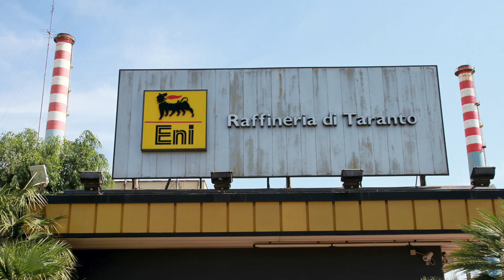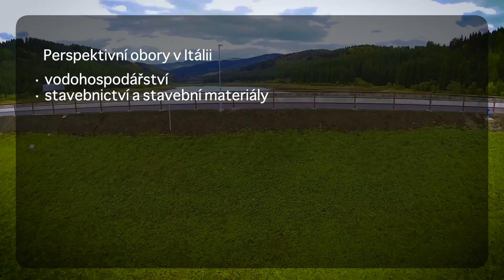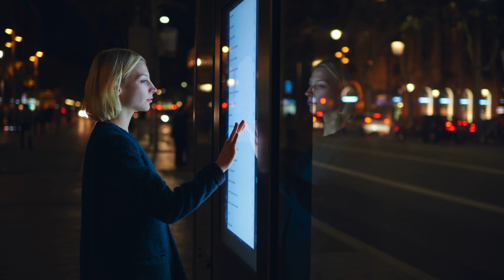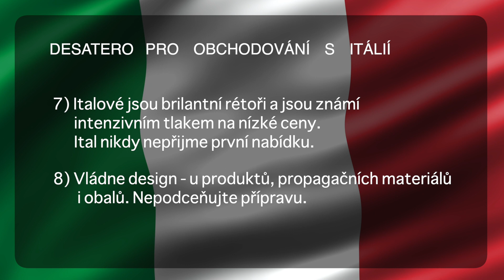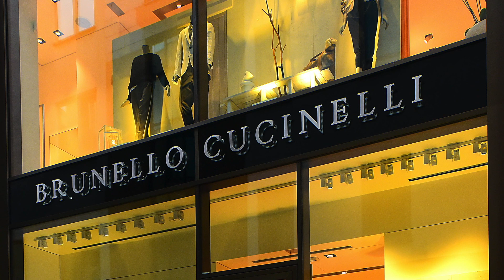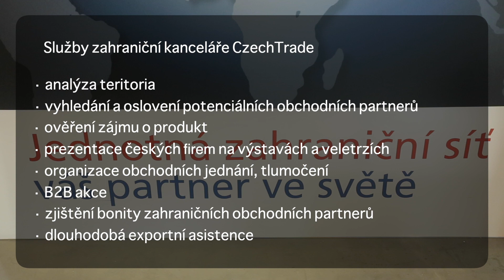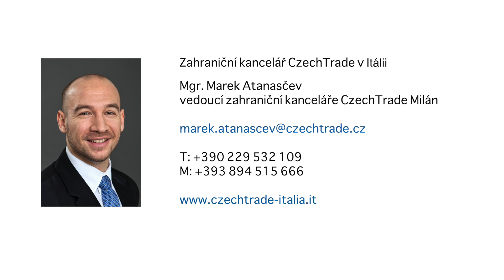Export do Itálie • Jak se podnikatel prosadí na italském trhu • Marek Atanasčev, CzechTrade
Ve světle nynějších událostí je export do Itálie problematický. Věříme však, že se situace brzy zlepší.

Prezentace služeb zahraniční kanceláře agentury CzechTrade v italském Miláně. Vedoucí kanceláře Marek Atanasčev představuje specifika tamního trhu, perspektivní obory pro potenciální české exportéry, tipy jak uspět při jednání s místními firmami apod.